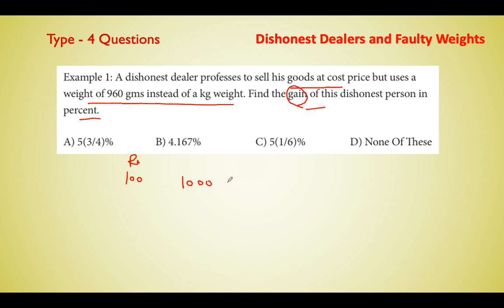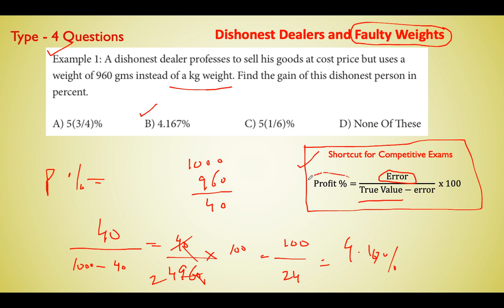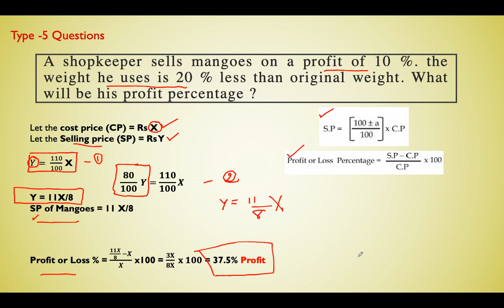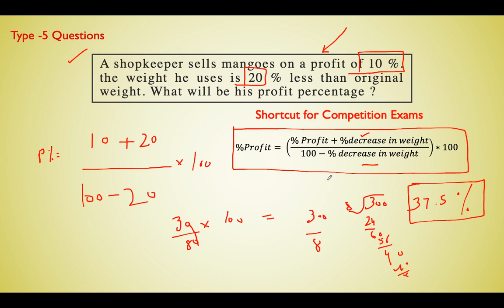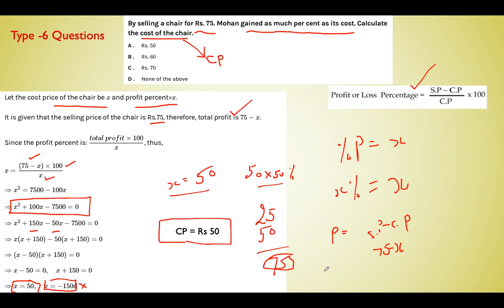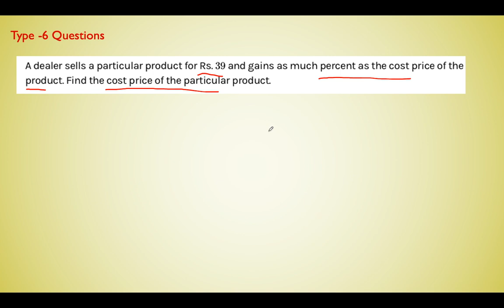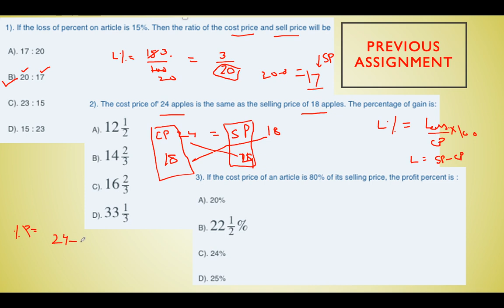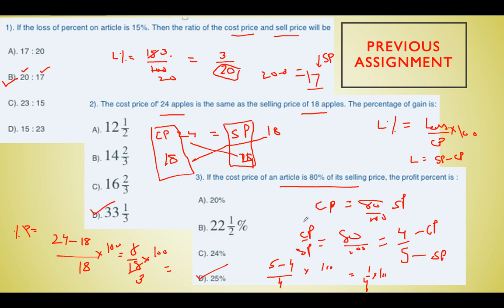Profit Loss Discount Tricks | PART3 | TipsandTricks.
In this video, I HAVE DISCUSSED three unique TRICKS to solve Profit, Loss, and discount type questions. The given tricks are quite useful to solve questions related to dishonest sellers or faulty weights.

Thanks & Regards
Dr. Amritpal Singh